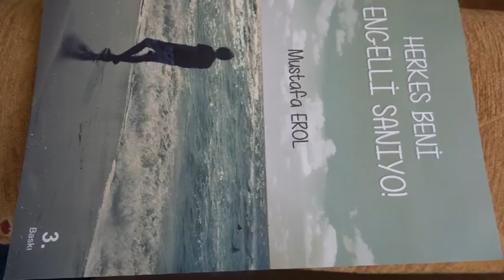Burnuyla öyle şeyler yaptı ki görenler şaştı kaldı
Mustafa Erol
Burnuyla klavye kullanarak kitap yazdı
Aydın